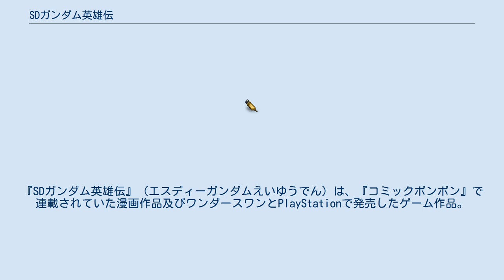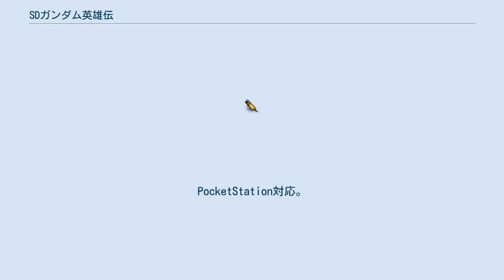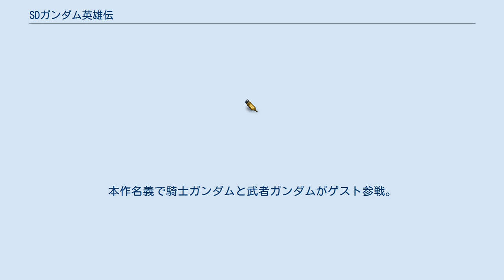SDガンダム英雄伝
『SDガンダム英雄伝』（エスディーガンダムえいゆうでん）は、『コミックボンボン』で連載されていた漫画作品及びワンダースワンとPlayStationで発売したゲーム作品。
プラモデルとの連動企画でもあった。
漫画版はときた洸一が担当しコミックボンボン2000年9月号から2002年7月号まで連載された。
 騎士ガンダムシリーズの第十弾であり、旧来までの世界観を一新した完全新作となっている。
本作ではMS族は存在せず、過去シリーズに登場したSD騎士やSD武者と同じ形状をした機兵と呼ばれる巨大ロボット兵器として扱われる。
過去作でも機兵は登場していたが、伝説の存在であるなど特殊な扱いであったのに対し、本作ではMS同様の一般兵器として扱われている。
本作発表直前まで連載されていた『SDガンダム ムシャジェネレーション』との類似が見られるが、あちらの「武者」が発掘兵器であるのに対し、本作の機兵はそうしたオーバーテクノロジーではなく、基本的に現在進行系で開発されている兵器である。
 本作はチーフプロデューサーを稲垣浩文、世界設定とストーリーを千葉智宏、キャラクターデザインとコミカライズをときた洸一が担当し、単行本5巻に掲載されたインタビューでは、小学生などリアルロボットアニメとしてのガンダムを知らない世代を対象としており、そうした世代が楽しめるよう騎士、武者の両方のSDガンダムが登場できる世界観として「英雄伝」が設定された。
制作はWS版が先行する形で行われ、開発の進行に伴って段階的にストーリーがときた洸一に伝えられ、漫画版が制作されていった。
 漫画版では頭身は低くともリアル志向を意識した展開が繰り広げられ、人間同士の戦闘シーンやドラマなども多く盛り込まれたのが特徴となっている。
他にもヴェスパーを装備せず出撃したF91が火力不足で苦戦する、デビルガンダムに侵食されたブルーディスティニーの色が変色する、騎士ガンダムの光の翼や、ターンエーの月光蝶、武者ゼータがハイパー・メガ・ランチャーを携行し、また騎馬一体型に変形できる事を利用して窮地を脱するといった、リアルガンダムや旧作シリーズを意識した様々な要素が盛り込まれている。
これはときた洸一が、ターゲットとなるSDガンダムファン以外の人にも楽しんでもらおうと行った工夫である。
 カードダス、カプセルトイ、WS版、PS版、コミカライズとメディアミックス展開がなされ、過去キットを流用した形でのプラモデルも発売された。
カードダスにはパスワードが隠されており、複数枚を組み合わせて完成したパスワードを入力することで、WS版でアイテムを手に入れることができる連動要素も存在した。
 本作を最後に騎士ガンダムシリーズの展開は『新約SDガンダム外伝 救世騎士伝承』まで10年以上中断となる。
また『SDガンダム列伝 ガンダム騎士団』までの漫画シリーズは復刻ボンボンとして再版されたが、本作は連載当時に出版された単行本のみとなっている。
 かつて「大戦」と呼ばれた激しい戦いがあった。
南方大陸ザード帝国の侵略をラクロア王国と天宮は同盟を結んで迎え撃ち、そして二体の英雄機、騎士ガンダムと武者ガンダムの活躍によって平和を取り戻した。
しかしそれから10年後、滅んだはずのザード帝国が再び侵攻を開始。
ラクロア王国絶体絶命の危機に、眠りについていた騎士ガンダムが復活を果たす。
 西方侵攻軍 東方侵攻軍 四魔星 その他 括弧内はモチーフとなった機体。
 かつてのオルドーおよびマインが搭乗する伝説の機兵。
戦いを重ねていったことでスペリオル騎士ガンダムへ進化する。
 最終決戦時にデビルガンダムに挑み、仲間の力を騎士ガンダムに集中させた攻撃によりデビルガンダムを破壊したがその力に耐え切れず機体は大破。
 そしてターンエーの力で大破した武者ガンダムと共に復活し最終形態となったデビルガンダムに三機の力を合わせた攻撃「エレメントフラッシュ」によりデビルガンダムを完全に消滅させた。
 ときた洸一著、シナリオ協力千葉智宏、講談社コミックスボンボン全5巻 ISBN 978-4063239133 ISBN 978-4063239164 ISBN 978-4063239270 ISBN 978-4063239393 ISBN 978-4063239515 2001年3月1日にバンダイより発売...